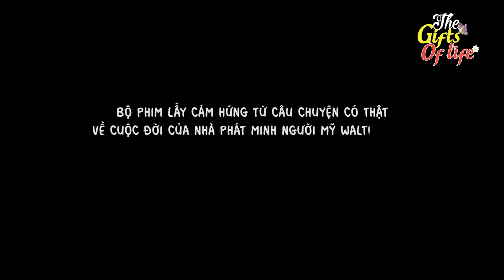BỔ CỦI NẤU BÁNH TRƯNG - The Gift Of Life - Truyện Cổ Tích - Phim Hoạt Hình - Quà Tặng Cuộc Sống